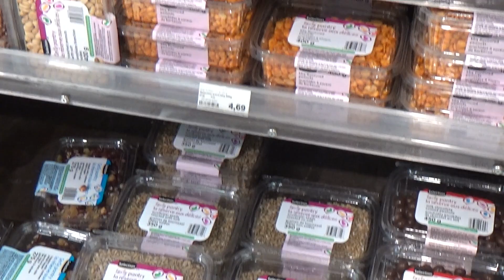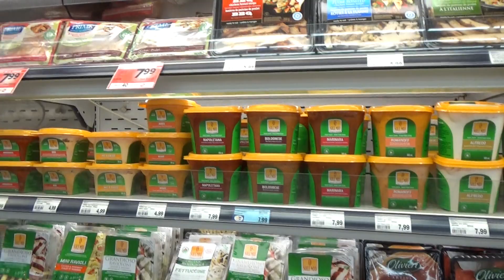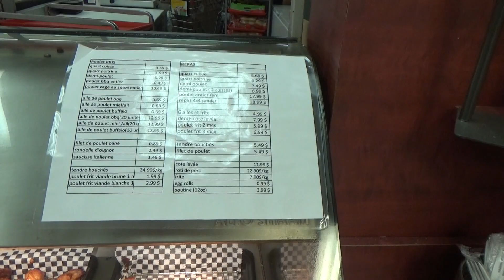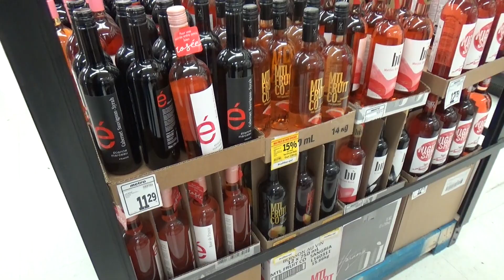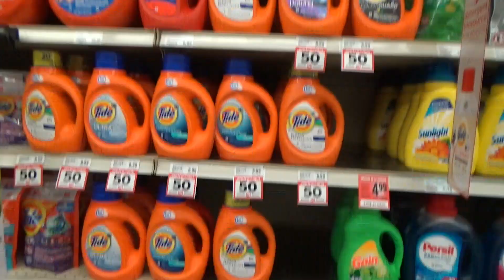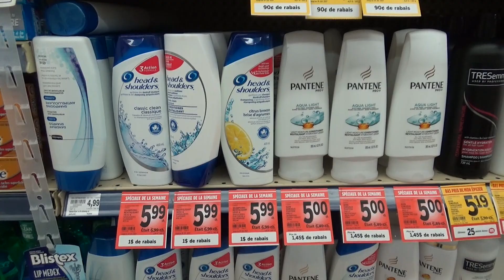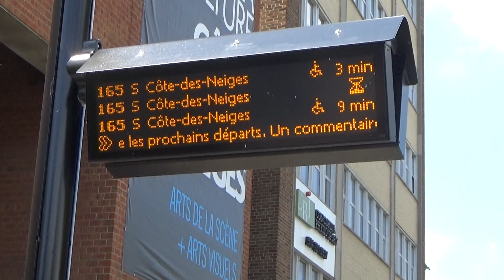Канада 1077: Иду в магазин, а потом на рынок. Репортаж с места событий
Видео по теме. Смотрим, делаем выводы.